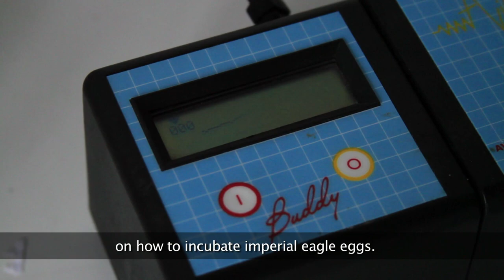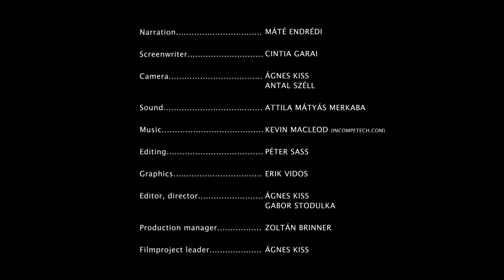Helicon Life Films 2. Feathered step parents - Gizi and Bendegúz in the nest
Feathered step parents - Gizi and Bendegúz in the nest (HELICON LIFE short films - Part 2.)
Endangered birds of prey nesting in Hungary still face permanent risk of being shot or poisoned. After the death of their father caused by poisoned bait, saving the lives of the orphaned chicks required quick reactions, high level of professionalism and a great amount of luck from the staff of the Körös-Maros National Parks Directorate. Gizi and Bendegúz -- as they named them -- are among the luckier ones, but help comes late or not at all for many of their conspecifics.
Protecting the imperial eagles is the main goal of the LIFE Project (LIFE 10NAT/HU/019, run by Birdlife Hungary (MME) and its partners. The program launched in 2012 with the financial support of the EU and the Ministry of Rural Development. Documentaries on the project are produced by Filmjungle.eu.